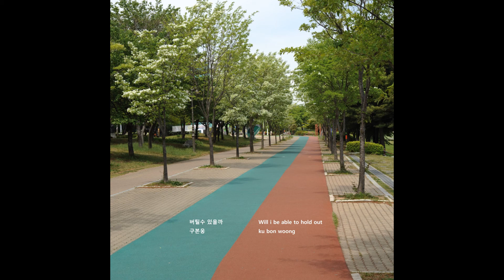버틸수 있을까 Will i be able to hold out(instrumental) - 구본웅(ku bon woong)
-02.버틸수 있을까(inst.) credit-
produced(제작)         by 구본웅(ku bon woong)
작곡 Composer         by 구본웅(ku bon woong)
편곡 Arranger           by 구본웅(ku bon woong)
keyboard                 by 구본웅(ku bon woong)